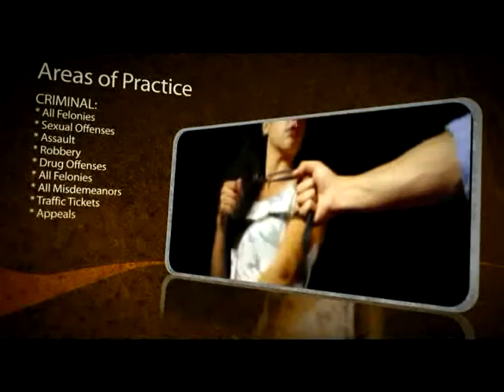1595 Coane Associates 1